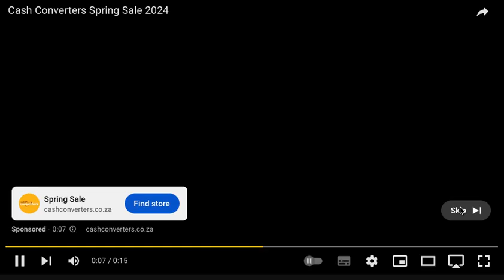I hate gnomes/Wallace and gromit: Vengence most fowl